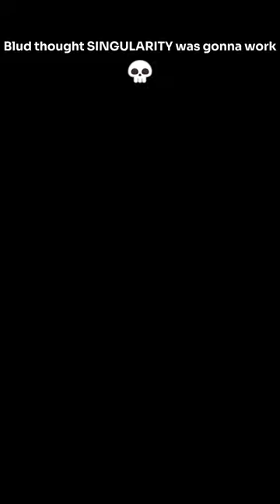SINGULARITY to Op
Hi

My settings:
72hz

Video settings/SideQuest settings
Capcut
Full Rate capture
capture bitrate -                adb shell setprop debug.oculus.capture.bitrate 30000000
Headset Resolution - 2048
horizontal resolution -       adb shell setprop debug.oculus.capture.width 1600
vertical resolution -           adb shell setprop debug.oculus.capture.height 1600

ThumbNail:
Photopea
Backround Remover